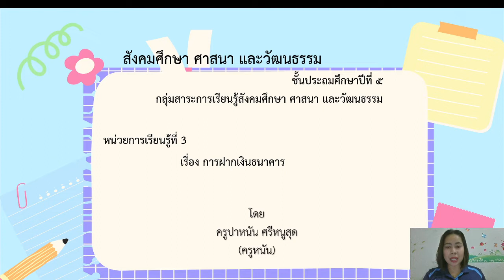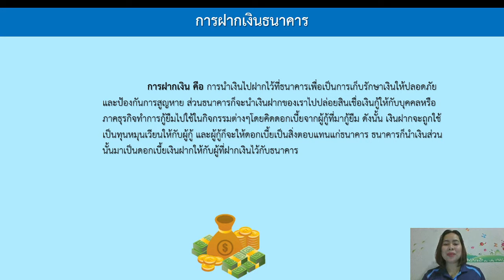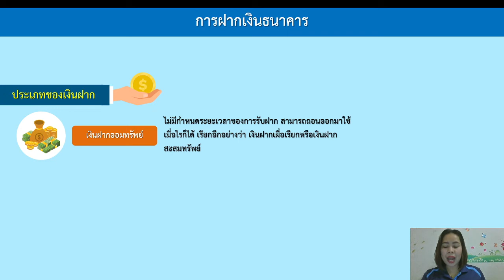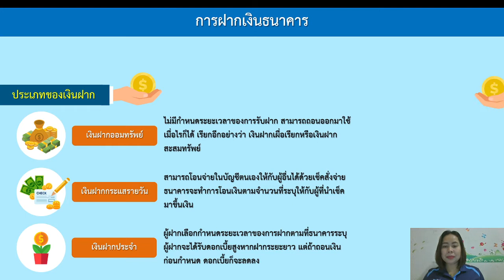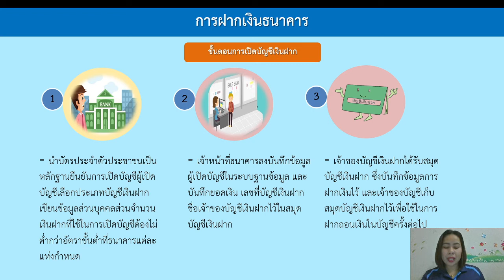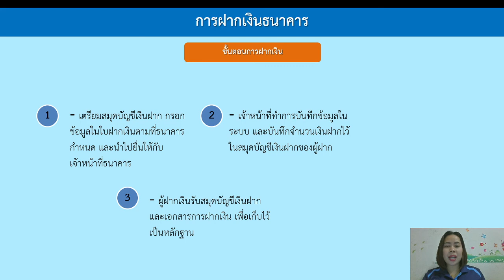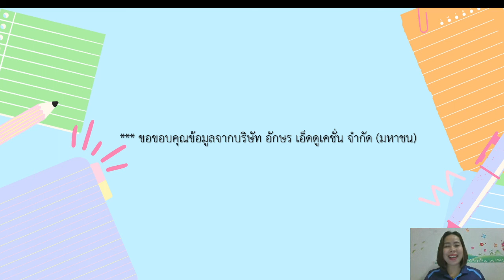วิชาสังคมศึกษา ชั้น ป.5 เรื่อง การฝากเงินธนาคาร ( 18 พ.ย. 2564 )